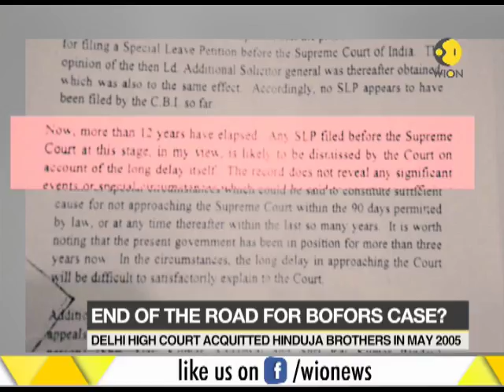India Attorney General KK Venugopal asks CBI not to pursue Bofors case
India Attorney General  KK Venugopal  asks CBI not to pursue Bofors case. Watch this video to know more about this news.